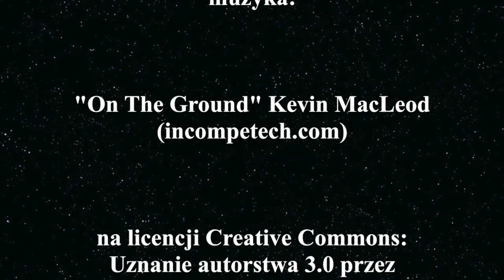Montowanie wystawy TTF na 175 lecie fotografii - dzień 2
Zdjęcia wykonane w Teatrze im. L. Solskiego w Tarnowie

wykonano aparatami CANON powershot
Autor
Tomasz Sobczak
muzyka: